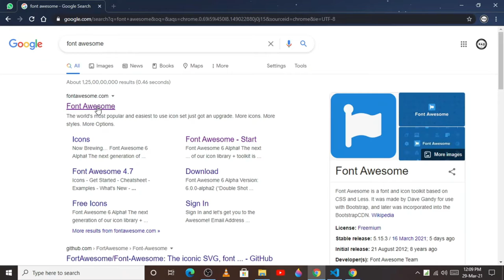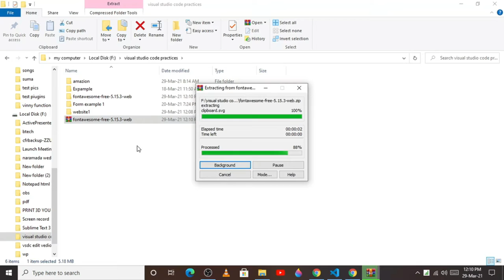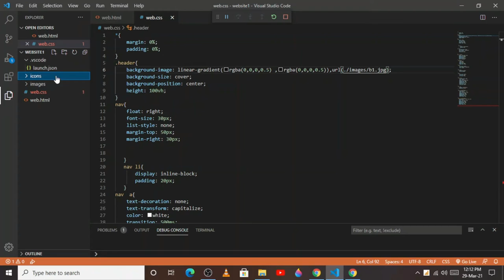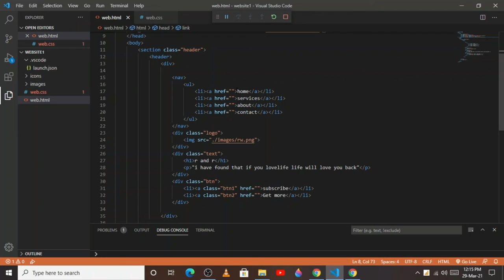How to Use Font- Awesome Icons offline | HTML5,CSS/